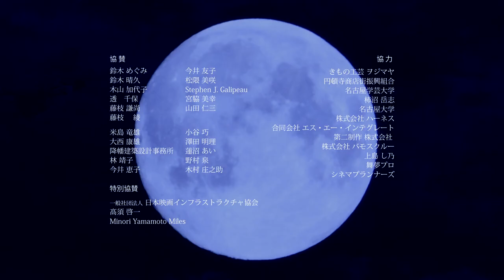About My Mother : trailer 45sec / 「母儀 ～母たるものとしての模範～」予告45秒 Director:Yumi Otsuka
Short Movie "About My Mother" trailer 45sec
ショートムービー「母儀・母たるものとしての模範」予告編

Cast: Yumiko Kinbara, Jin KImura, Misaki Onishi, Senko Hida, Hisae Yamamoto, Kyuichi Banno, Ancrown, Nagoya University Filklore Club, and So Kitamura
出演：金原祐三子・木村仁・大西美沙希・火田詮子・山本久恵・アンクラウン・伴野丘一（きもの工藝ヲジマヤ）・名古屋大学フォルクローレ同好会・北村想（友情出演）

Director: Yumi Otsuka
脚本・監督　大塚由美
Producer: Ttauya Ito, Yumi Otsuka
プロデューサー　居藤竜哉・大塚由美